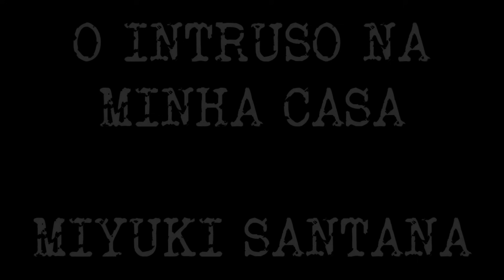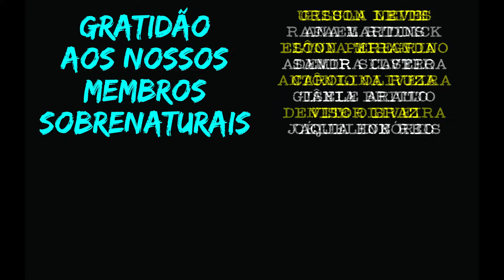CINCO RELATOS IMPACTANTES | CASOS SOBRENATURAIS REAIS E INÉDITOS